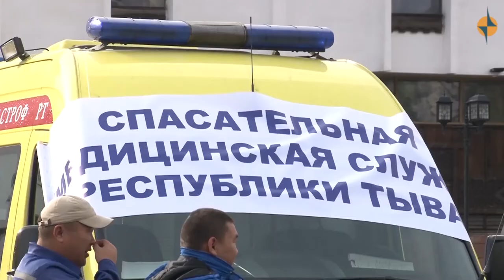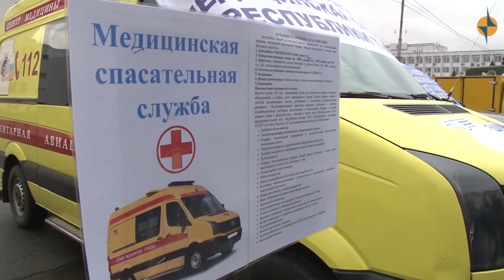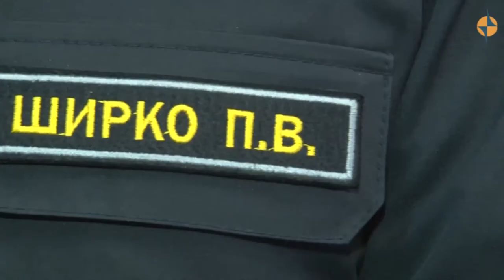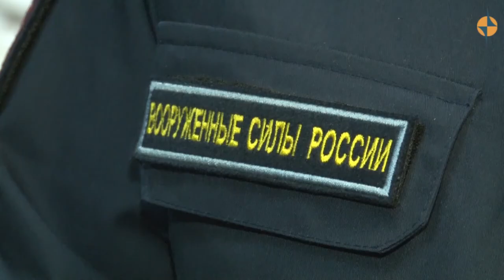ОБЩЕСТВО - Осенний призыв в Российскую армию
1 октября стартовал осенний призыв в Российскую армию. Указ о призыве на военную службу осенью 2017 года 134-х тысяч человек подписал президент России Владимир Путин. Призыву подлежат граждане в возрасте от 18 до 27 лет. 704 призывника из Тувы пополнят ряды Вооруженных сил России. Сегодня в столичном военкомате работает специально созданная межведомственная комиссия. С начала призывной кампании по сегодняшний день медицинское обследование прошли 150 молодых людей.